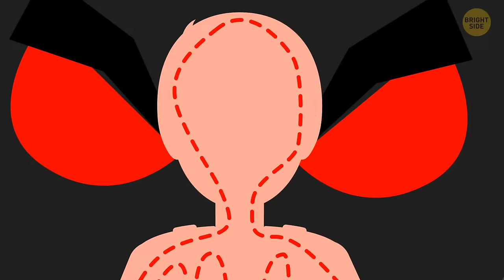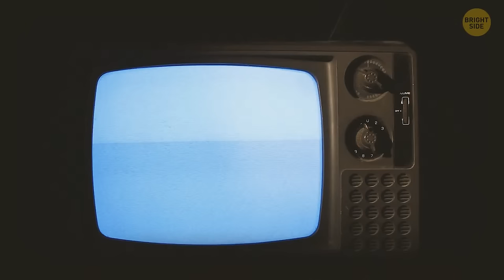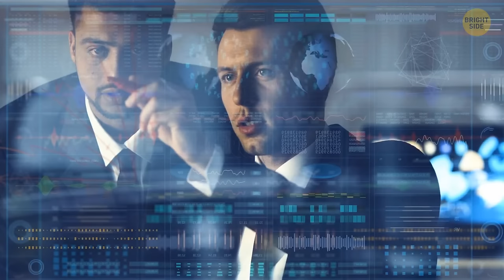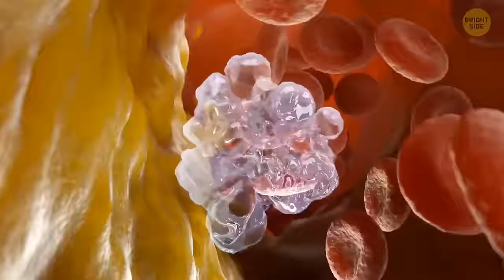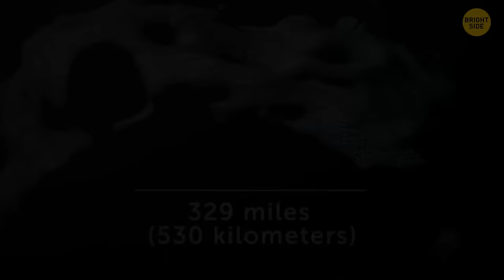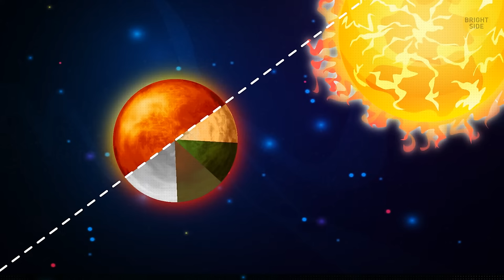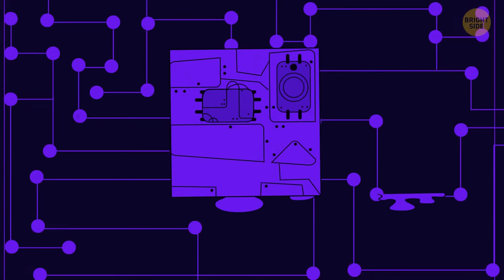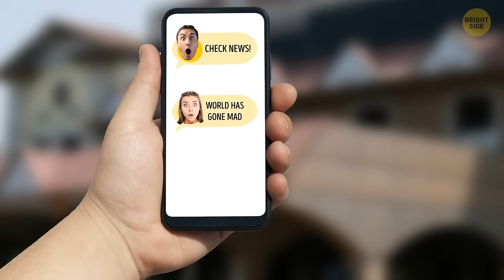What If 1,000 Mosquitos Bit You + Other Wild What-Ifs